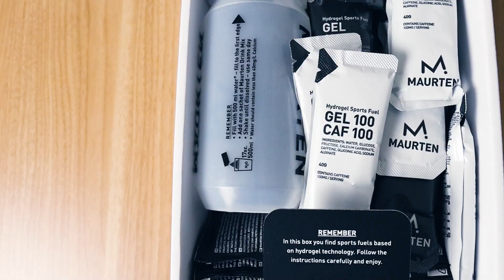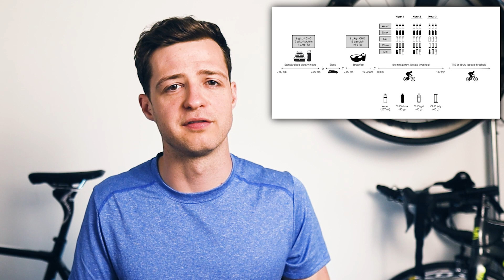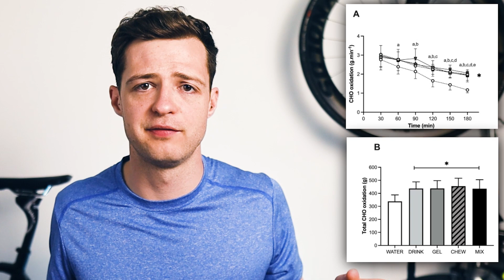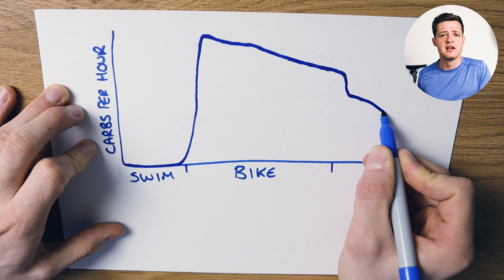The Most Important Update For Triathlon Race Nutrition?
👉 Boost your recovery with my free recovery nutrition guide! 💪

Fuel your triathlon properly!

New research comes out all the time and it's important to keep up to date with it. In this video I go over some research which looks at carbohydrate intake and how it could potentially impact your triathlon race day nutrition.

High carbohydrate intake is associated with improved performance in endurance events like an ironman triathlon, so we want to do this. Previously I have always suggested that the upper limit is 60-90 grams of carbs per hour when racing, but the newer research suggests that fuelling strategies for an triathlon might include carbohydrate intakes up to about 120 grams per hour.

But there's always caveats to research and you've got to consider the bigger picture, so I talk about how the research might fit into your nutrition plan for a triathlon.

The aim of this channel is provide free nutrition advice to triathletes and any other athlete who might find it useful. That won't change, but if you want to help me to create these free videos then I would really appreciate it. But don't worry if you can't! :)

Hi! I'm James. I'm a Sport and Exercise Nutritionist and I make videos on nutrition to give people simple, clear and easy to use information on a range of subjects. I focus on triathlon and how triathletes can use nutrition to help properly fuel their training and racing.

In my day job I work as an Advanced Clinical Practitioner in General Practice, or Family Medicine for those of you not in the UK, and work in a busy NHS GP practice. I'm a Specialist Paramedic by background and have full independent medicine prescribing rights.

Advanced Clinical Practitioner in Family Medicine, BSc, PGCert
Registered sport and exercise Nutritionist (SENr)
Advanced Diploma of Nutrition, MSc Sport and Exercise Nutrition
Nutrition Consultant for Hurry The Food Up
Great Britain Age Group Triathlete
Qualified L2 British Triathlon Coach

Unless otherwise clearly stated, this information is more suited to adults as under 18s have different requirements and considerations. I'm happy to answer any questions you might have as an individual though!